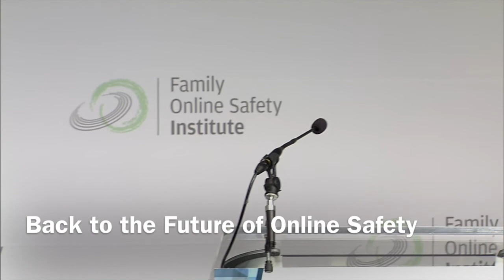Back to the Future of Online Safety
Patricia Vance, President of the Entertainment Software Rating Board, moderates a discussion with Larry Magid (ConnectSafely) and Robin Raskin (Living In Digital Times)